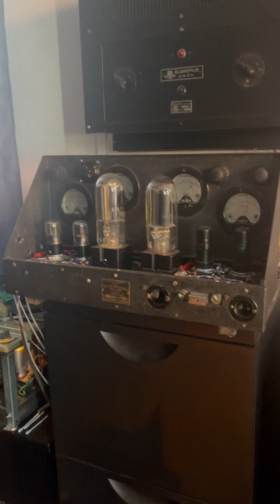THE GREAT SOCIETY - Down Home Girl * Live * early blues psychedelic Tape recording Tube Revox Amp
Recording on tape, speed 9,05